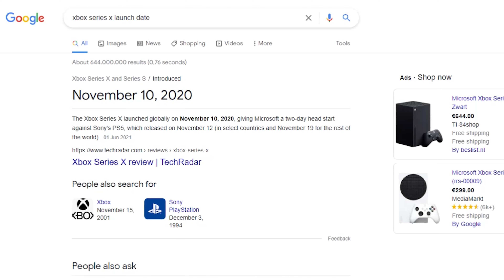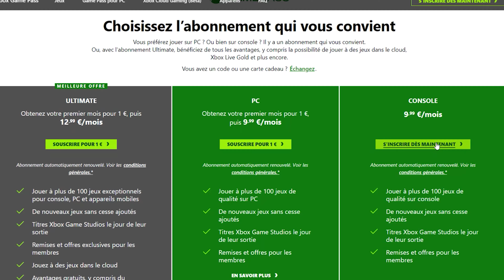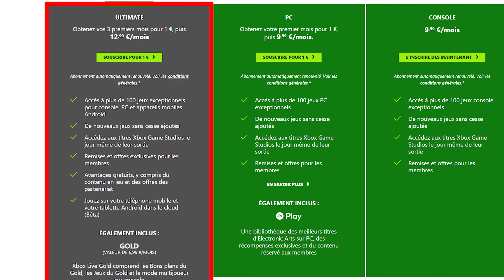Acheter une XBOX SERIES X en 2021 !?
Ca fait plus de 6 mois que la Xbox Series X et la Xbox Series S sont sorties. On fait le point sur la valeur de ces consoles next-gen aujourd'hui et ses exclusivités sorties.

✅ TECH DADDY :
Bonjour, moi c'est Erwin, la chaîne c'est TechDaddy et chaque semaine on va parler des news tech et de mes tests de produits tech. Que ce soit un smartphone, une tablette, une caméra, un appareil photo ou un assistant virtuel, on couvre tous les sujets liés aux nouvelles technologies.